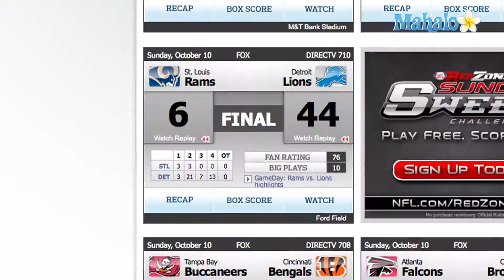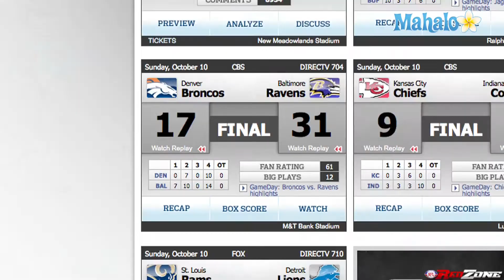2010 NFL Sunday Football Week 5 Scores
And then there were none.  The last remaining undefeated National Football League team recorded their first loss of the 2010 season in week five on October 10, 2010.  The Kansas City Chiefs' Cinderella run was stopped this week in a 19-9 loss to the Indianapolis Colts.

Losing streaks for three teams continued for the fifth week in a row as the Buffalo Bills, Carolina Panthers and San Francisco 49ers each remained winless.  Buffalo fell 36-26 to the Jacksonville Jaguars, Carolina dropped to 0-3 at home with a 23-6 loss to the Chicago Bears and the 49ers came up short on Sunday Night Football, losing 27-24 to the Philadelphia Eagles.

The Dallas Cowboys continued their downward slide in week five as well, dropping to 1-3 on the season after an error-filled 34-27 loss to the Tennessee Titans.

One previously winless team saw a big win in week five, the Detroit Lions.  Playing at home against the St. Louis Rams, the Lions tallied their first win in 10 games with a 44-6 victory.

Other week five games included the Baltimore Ravens defeating the Denver Broncos 31-17, the Washington Redskins defeating the Green Bay Packers 16-13, the Tampa Bay Buccaneers defeating the Cincinnati Bengals 24-21, the Atlanta Falcons defeating the Cleveland Browns 20-10, the New York Giants defeating the Houston Texans 34-10, the Arizona Cardinals defeating the New Orleans Saints 30-20 and the Oakland Raiders defeating the San Diego Chargers 35-27.

While the New England Patriots, Pittsburgh Steelers, Miami Dolphins and Seattle Seahawks had the week off, week five wraps up on October 11, 2010, with a Monday Night Football contest between the Minnesota Vikings and New York Jets.